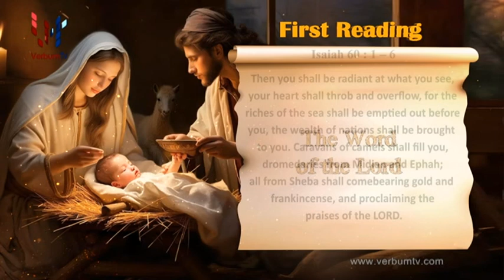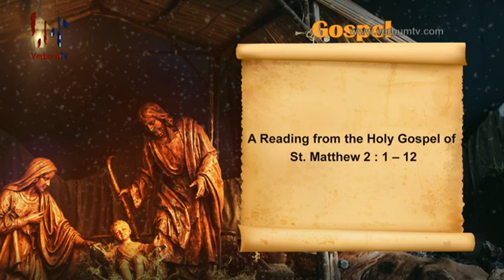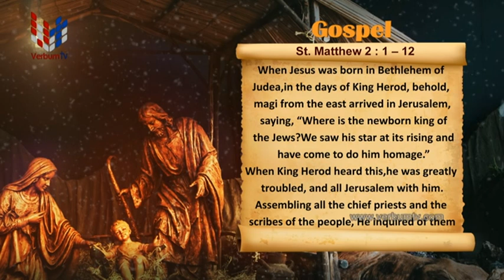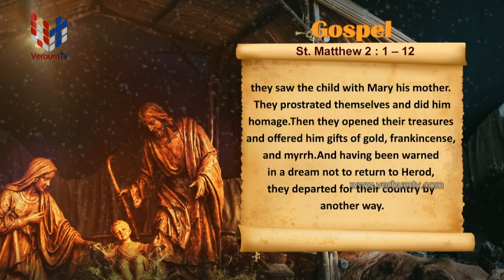SRI WACHANAYANO (ශ්‍රී වචනයාණෝ) ENGLISH - EP 3078 - 2024 01 07